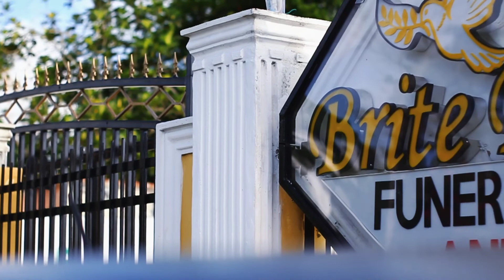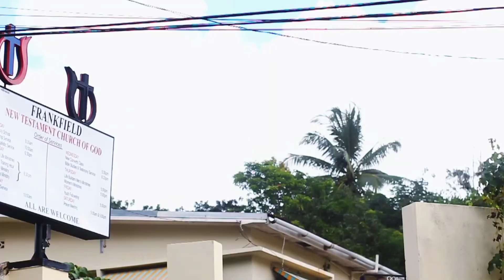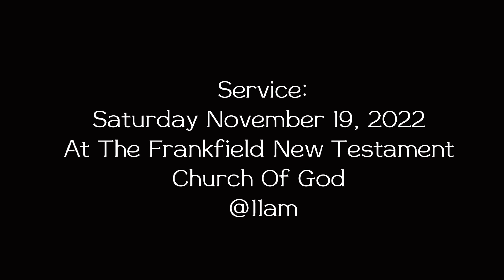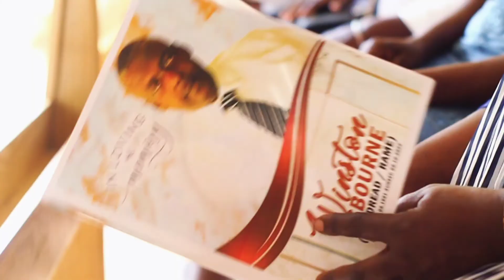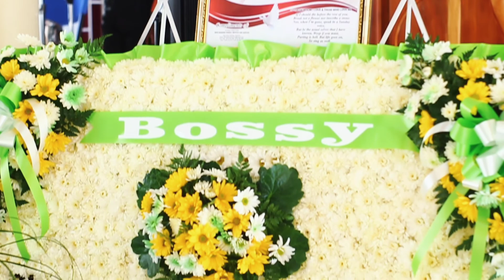In Loving Memory Of Winston Osbourne (pt1)